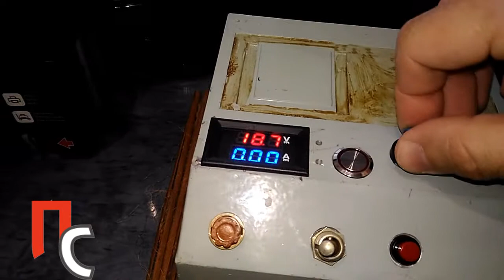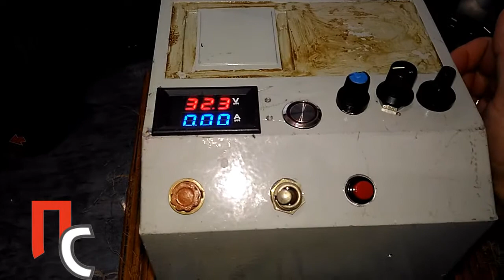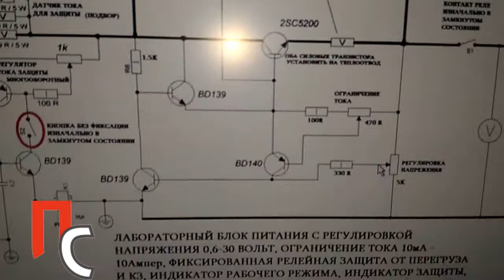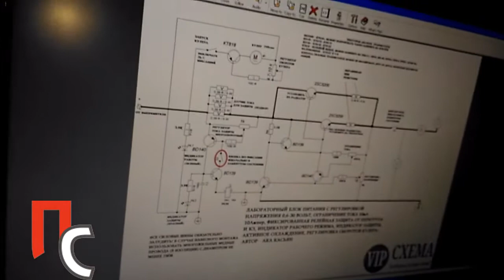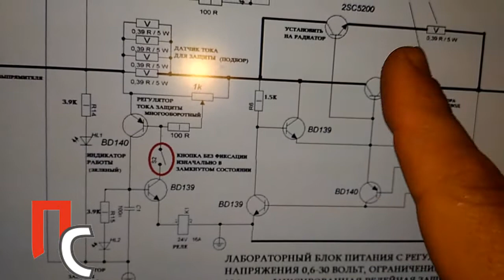Регулируемый блок питания - линейный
Блок питания на трансформаторе, собранный по линейной схеме стабилизации тока и напряжения. Схема Касьяна.